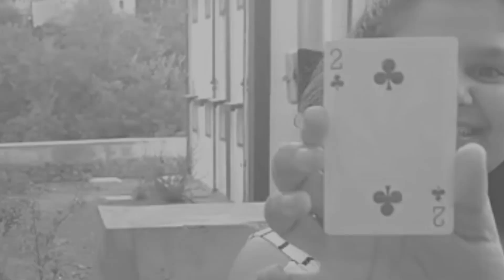STREET MAGIC#MIND READING CARD TRICK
EDIT BY DHRUV CHAUHAN